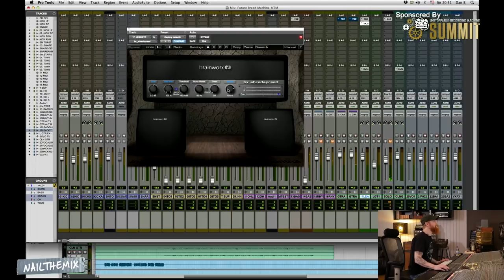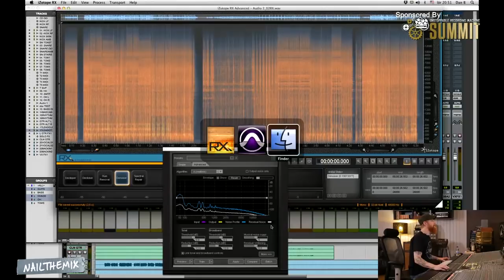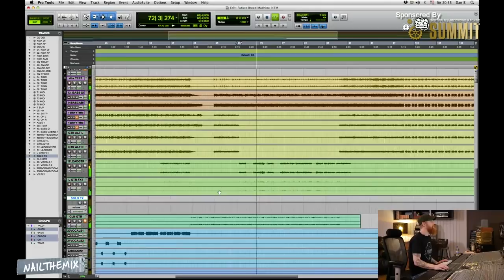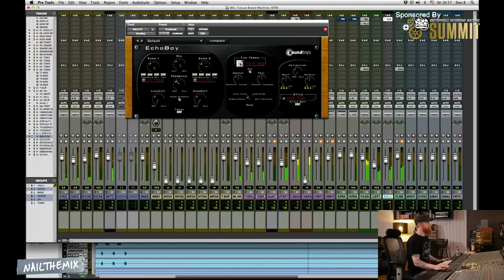Mixing "Future Breed Machine" lead guitars w/ Daniel Bergstrand + Meshuggah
Watch Daniel Bergstrand mix the lead guitars in the iconic Meshuggah song "Future Breed Machine"!

He uses Pro Tools, Brainwork Shredspread and Soundtoys Echoboy.

To get the full session of Meshuggah multi-tracks AND Daniel Bergstrand's mixing session join Nail The Mix

NAIL THE MIX is an online mixing school created by Joey Sturgis, Joel Wanasek and Eyal Levi - the guys who produced bands like TDWP, Chelsea Grin, Blessthefall, Machine Head, Monuments, Miss May I, The Contortionist, Reflections, Born Of Osiris, Asking Alexandria and dozens more of this generation's best metal bands.

Every month, NAIL THE MIX members get exclusive access to the REAL MULTI-TRACK SESSIONS from a REAL ALBUM, and a 6-8 hour live streaming class from the producer who mixed it. These are the actual sessions by bands like Gojira, Architects, Periphery, Papa Roach, Machine Head, A Day To Remember and State Champs - and NTM is the only place in the world you'll get access to them!